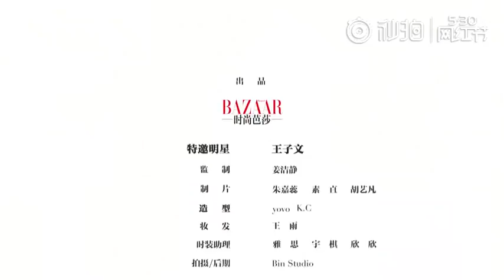VƯƠNG TỬ VĂN TRÊN HẬU TRƯỜNG CHỤP ẢNH CHO TẠP CHÍ BAZAAR [2]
Vương Tử Văn - 王子文 - Olivia VietNam Fanpage